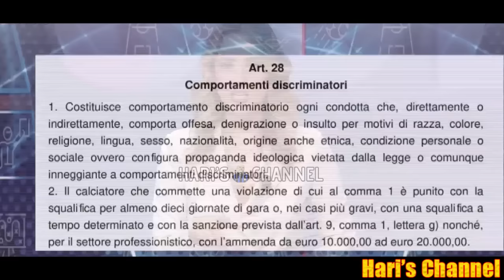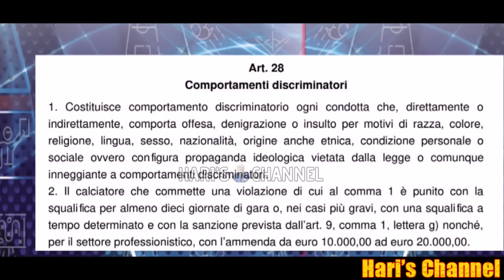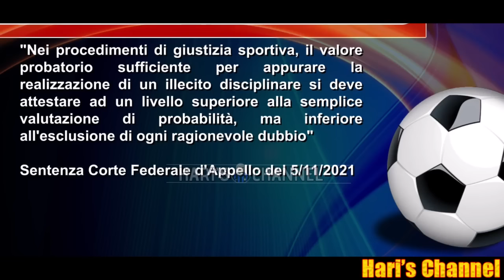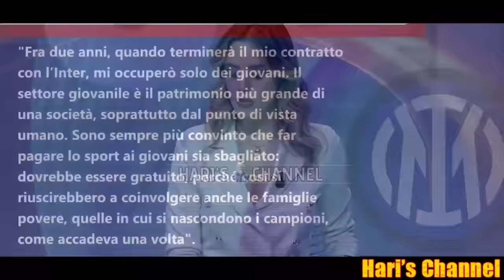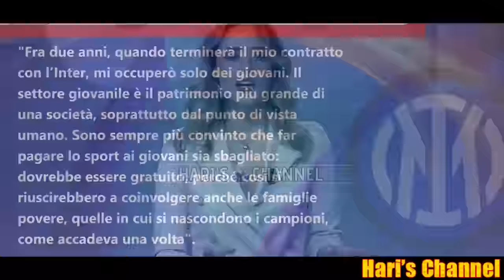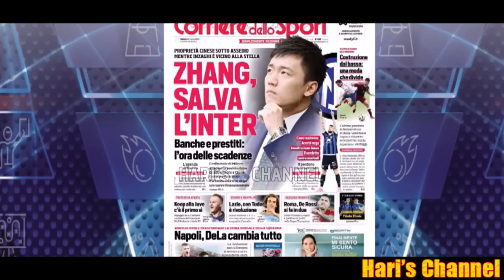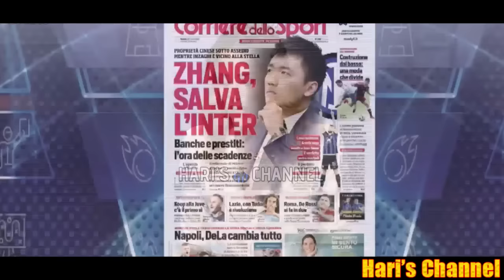BRAMBATI: "FOSSI STATO IN ACERBI AVREI CHIESTO SCUSA AMMETTENDO QUELLO CHE.."